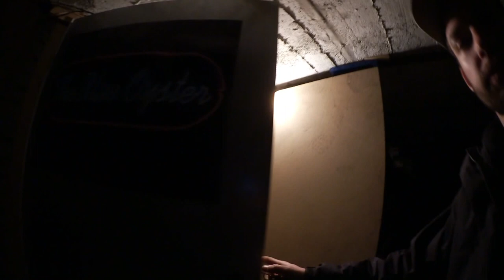Konzert 19.12.2015 [The Tube Düsseldorf] ATOA, BLUT HIRN SCHRANKE, ROTTEN MARMOT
Bericht vom Jahresabschlusskonzert, der Hardcore Band ATOA, das  am 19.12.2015 im The Tube in Düsseldorf statt fand. Mit den Vorbands Blut Hirn Schranke und Rotten Marmot.

links zu den Bands:
ATOA / Düsseldorf Hardcore

Die Hintergrundmusik wurde von der Band Rotten Marmot zur verfügung gestellt.